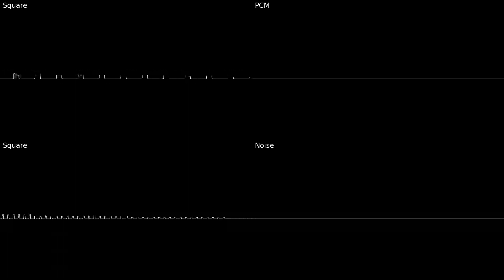Pumpkin Zone - Super Mario Land 2 OST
The brooms made this zone so much worse - and that dracula looking guy at the end as well.